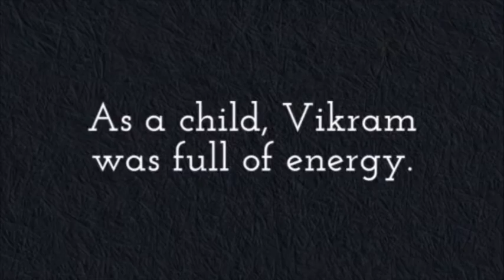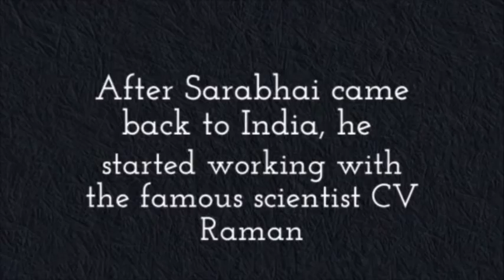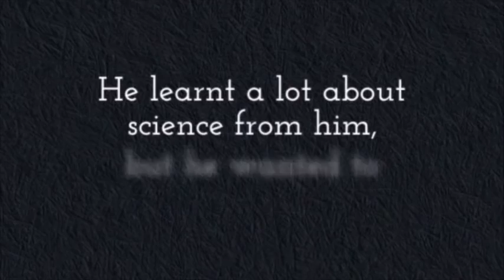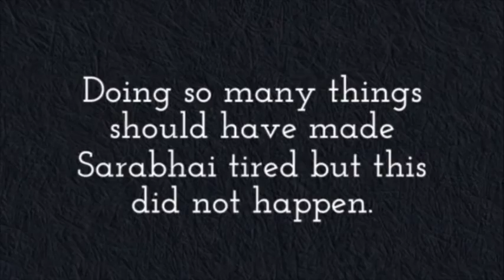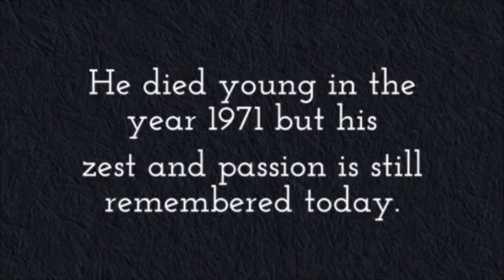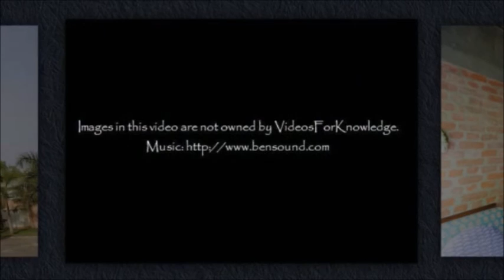Vikram Sarabhai's zest made India a scientific powerhouse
In a short time-span Vikram Sarabhai setup up institutes such as IIM-A, ISRO and PRL amongst others. He also groomed future leaders such as APJ Abdul Kalam. His zest helped him achieve greatness.